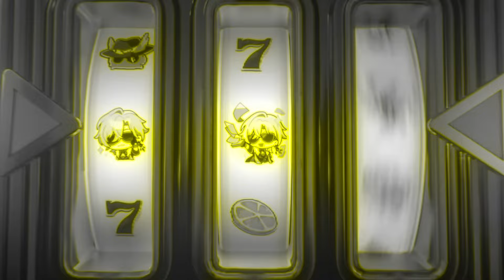Honkai: Star Rail Anime Opening 4 -「 Insomnia 」by Eve [CC]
"It's best to die without regrets" ~ "Aventurine"

Fanmade Anime Opening
Song: Insomnia by : Eve

Wow thank you for the recent support recently. I'm sorry this one is like a whole patch late but I wanted to put more effort into it. This story quest has to be my favourite. Especially the part at the end. Anyways enjoy!   ⚫🎲🎰
As always Like and Sub and share with friends! :)